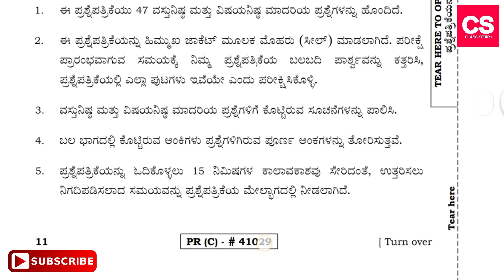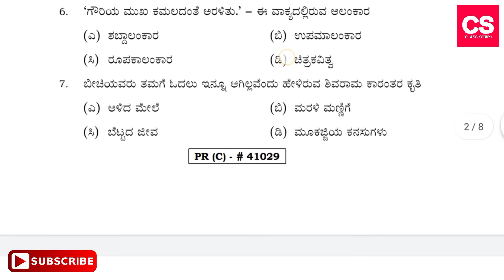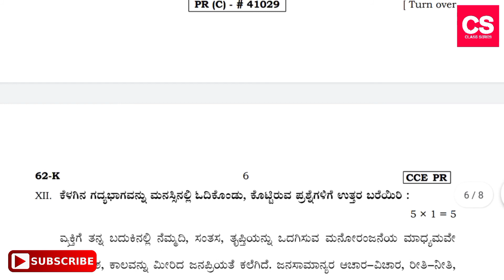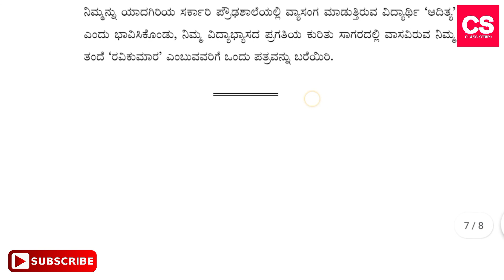Class 10 SSLC Kannada (Third Language-C) 2020 Final Examination Question Paper-Class Series